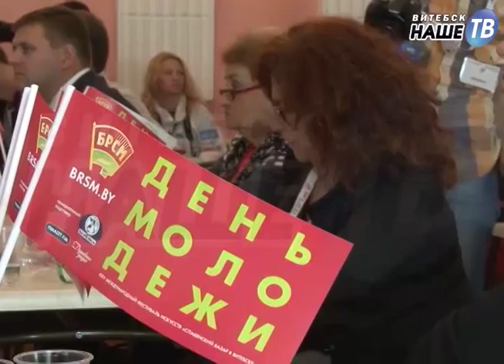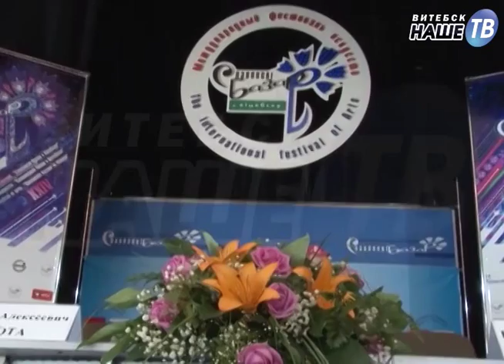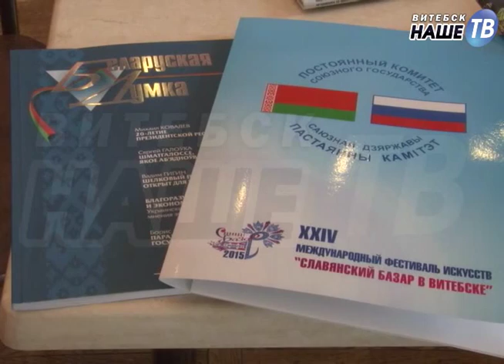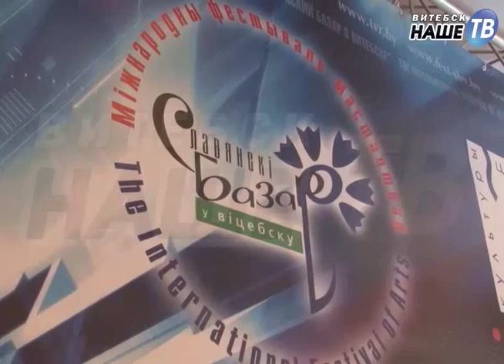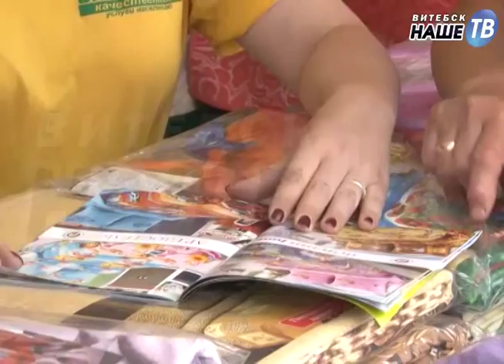Виват, фестиваль! 10 выпуск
Ежедневная информационная-рекламная программа, освещает события  и яркие моменты фестиваля искусств "Славянский Базар в Витебске -2015".